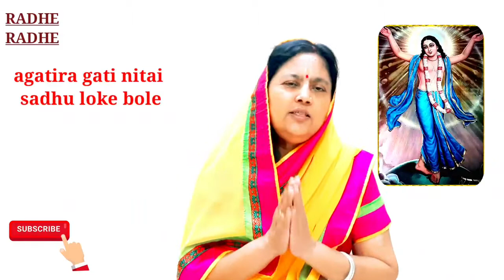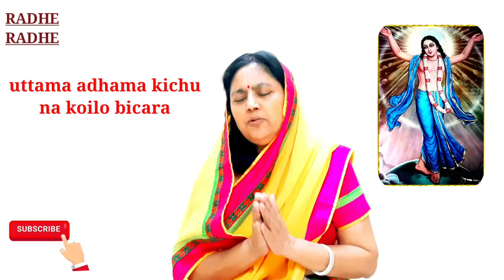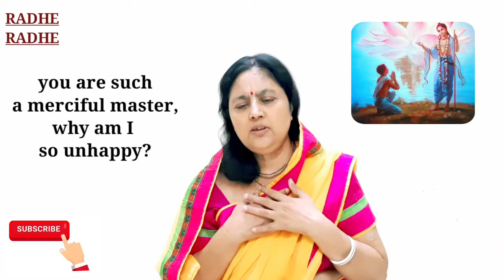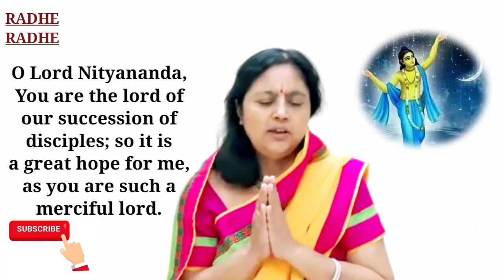Hari bol | Daya koro more Nitai | Srila Kanu Ramadasa Thakura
Radhe Radhe Dandawat Pranam to all Devotees.